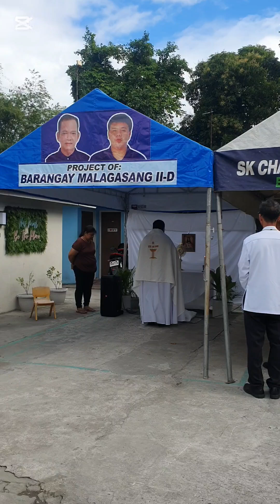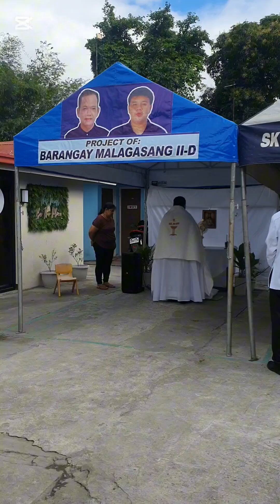CELEBRATING SOLEMNITY OF CHRIST THE KING//AYLEN'S VLOG